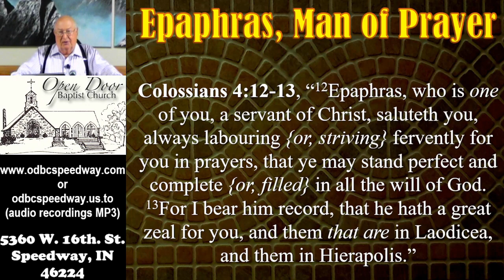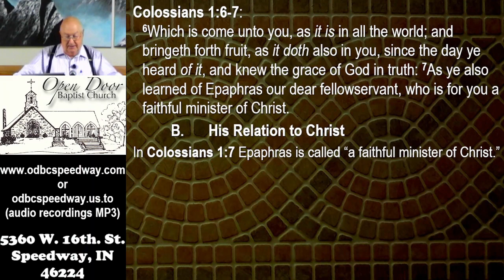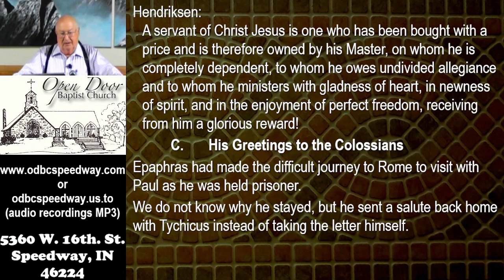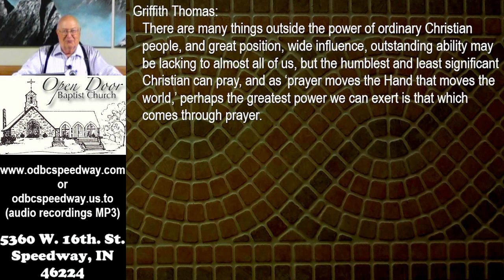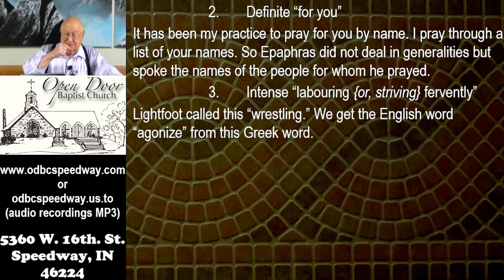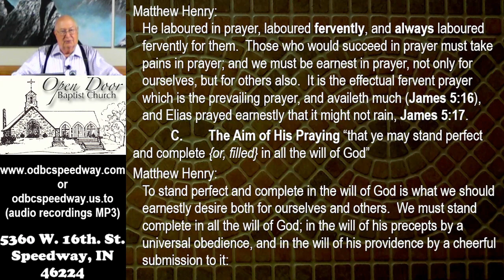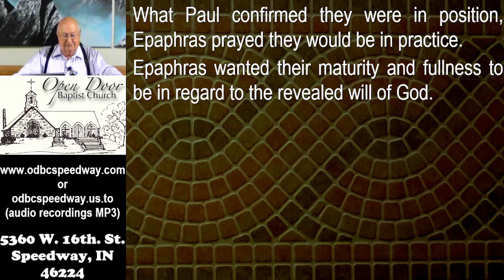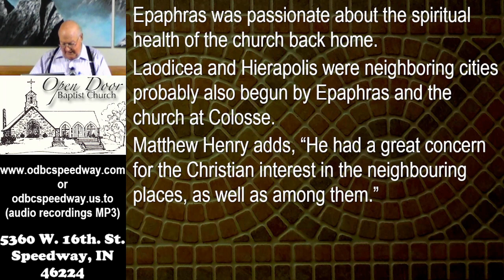Wednesday PM - September 21, 2022 - Epaphras Man of Prayer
"Epaphras Man of Prayer"
Wednesday PM - September 21, 2022

Service Schedule:
Sunday 9:30AM - Sunday School
Sunday 10:45AM - Morning Worship
Sunday 2:30PM - Ethiopian Amharic
Sunday 6:00PM - Evening Worship
Wednesday 7:00PM - Prayer & Bible Study

5360 W. 16th. St.